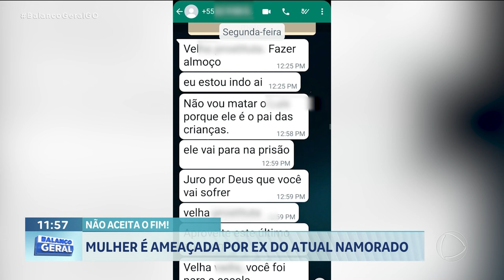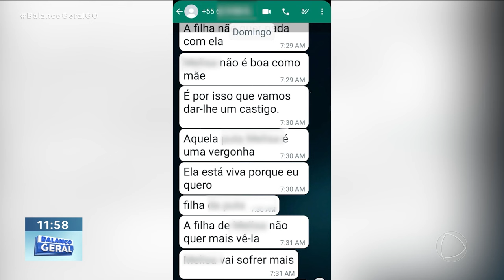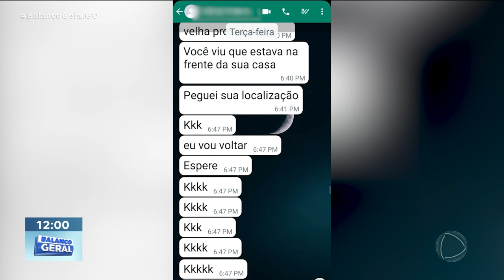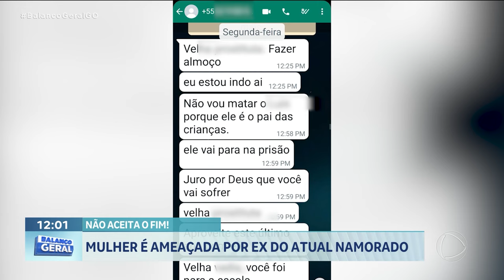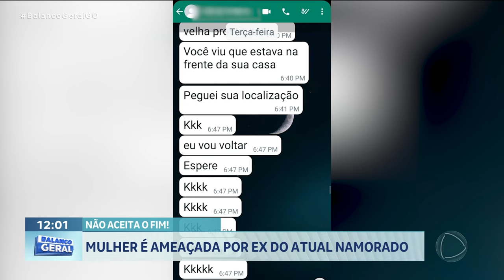NÃO ACEITA O FIM! MULHER É AMEAÇADA POR EX DO ATUAL NAMORADO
MULHER SOFRE AMEAÇADAS DESDE 2021 DE EX- COMPANHEIRA DO SEU ATUAL NAMORADO.